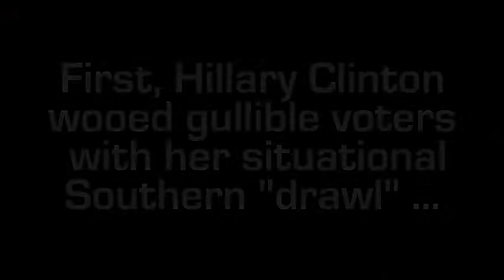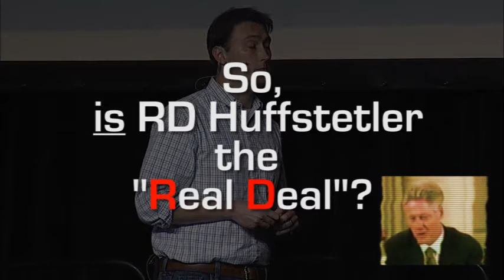Channeling Hillary Clinton: Democrat RD Huffstetler's Situational Southern Drawl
Take a "hillary-ous" look at Virginia, Fifth District Democrat congressional candidate, Roger Dean Huffstetler (aka RD Huffstetler) and his situational Southern drawl.

In this brief video exposé, Huffstetler channels Hillary Clinton, almost perfectly, and later is admonished by the ghost of Bill Clinton.